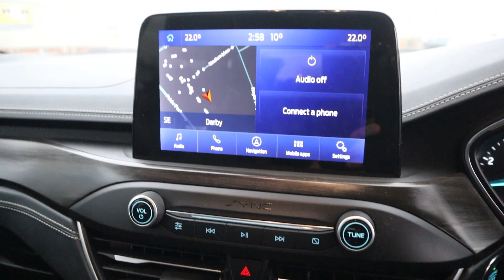FORD FOCUS VIGNALE 1.0 EcoBoost 125 - FJ19SWK